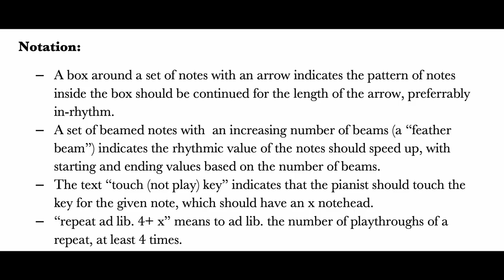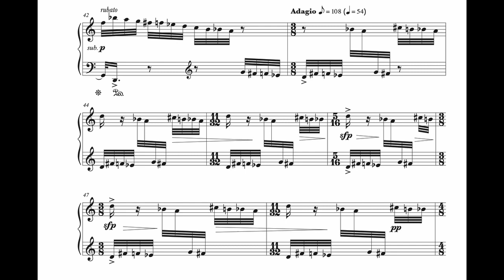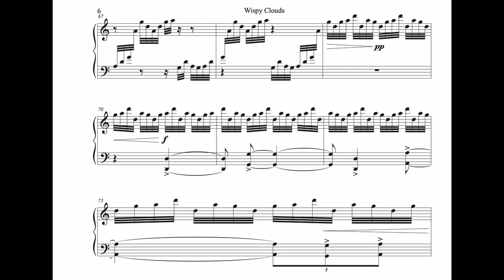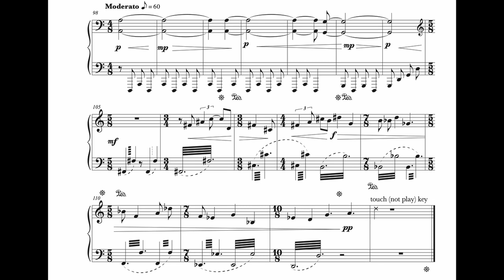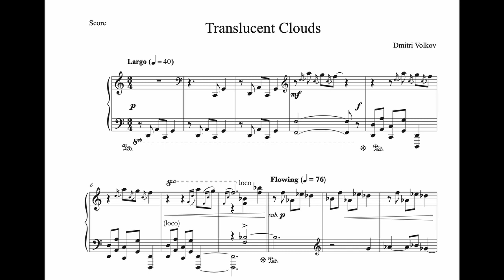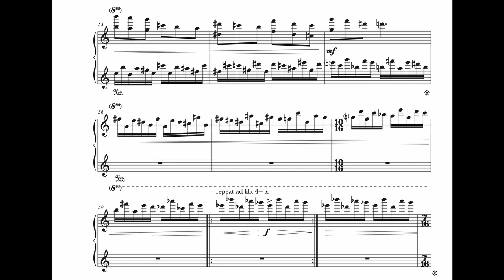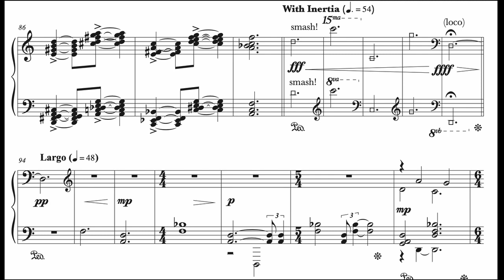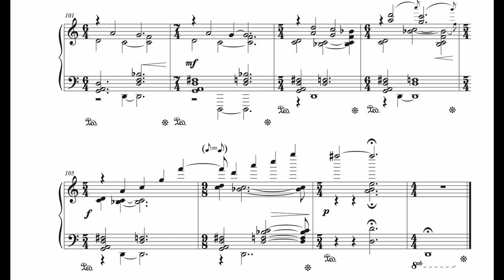Clouds (for solo piano)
Clouds, for solo piano, by Dmitri Volkov
Recorded by Robert Fleitz